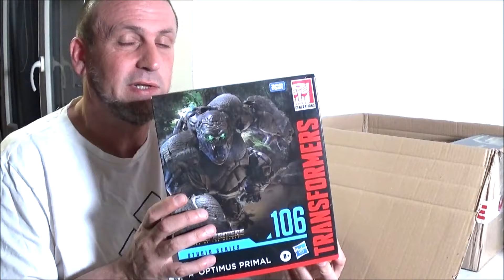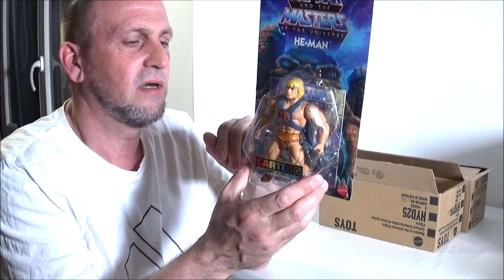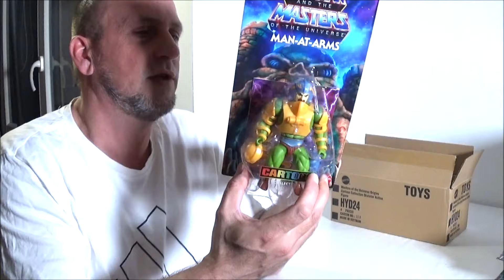Zblex French Reviews : "Unboxing" Hobby4Geek (Avril 2024)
Un "Unboxing" que ça fait longtemps que j'en ai pas fait. Bon visionnage !